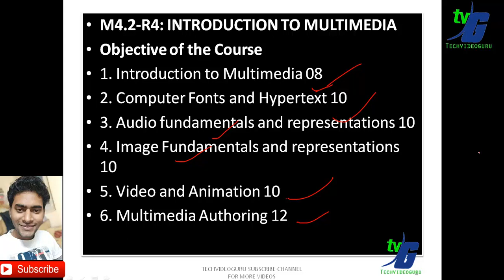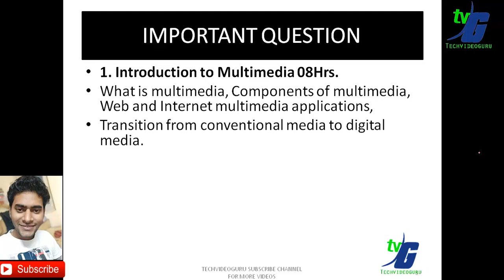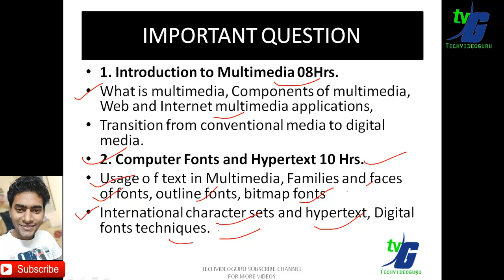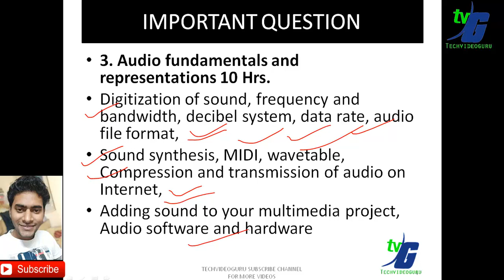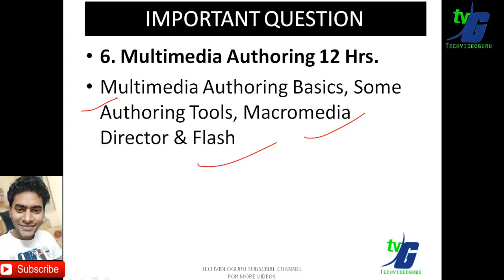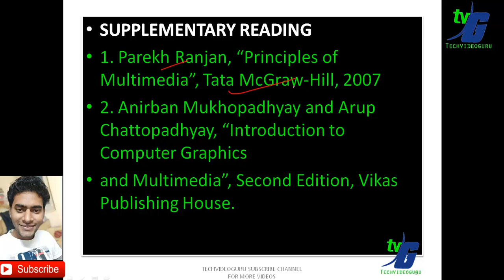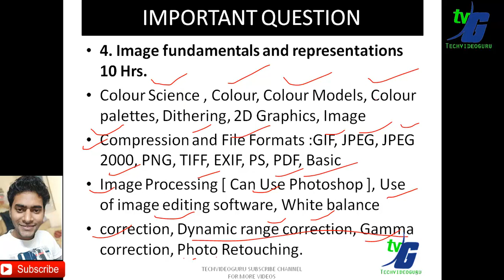NIelit Doeacc O Level Important Question MULTIMEDIA M4.2-R4 Exam Preparation & Guideline July 2019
NIelit Doeacc O Level Important Question MULTIMEDIA M4.2-R4  Exam Preparation And Guideline July 2019

IT TOOLS IMPORTANT TOPIC VIDEO